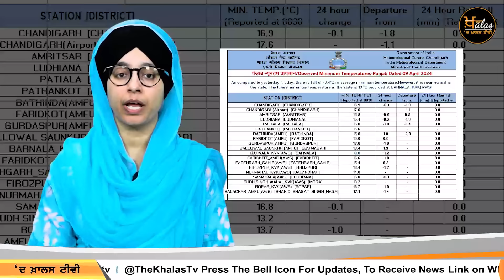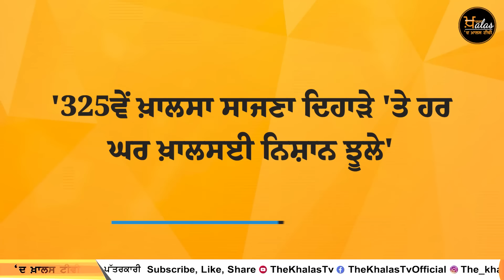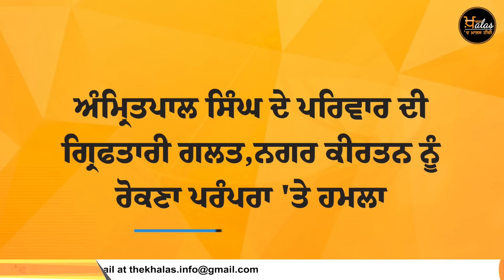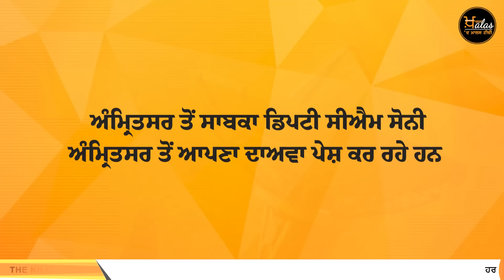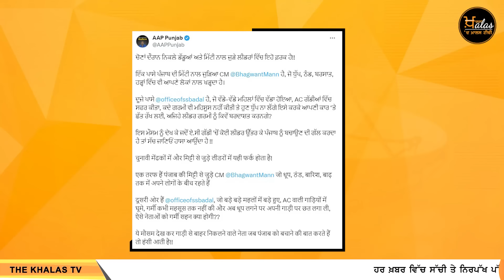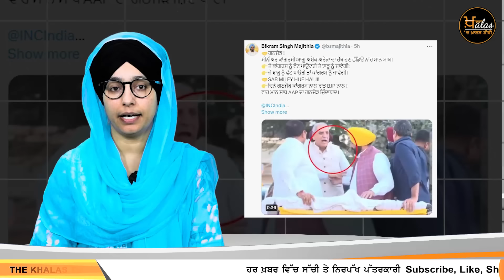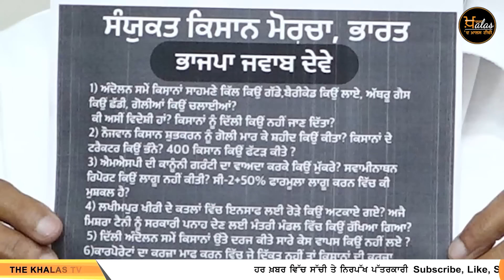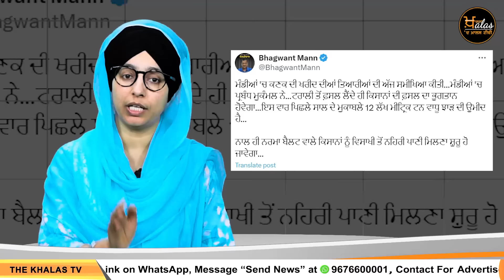Punjabi News Today । 09 April 2024 | Top News | Big News | ਅੱਜ ਦੀਆਂ ਵੱਡੀਆਂ ਖ਼ਬਰਾਂ | THE KHALAS TV